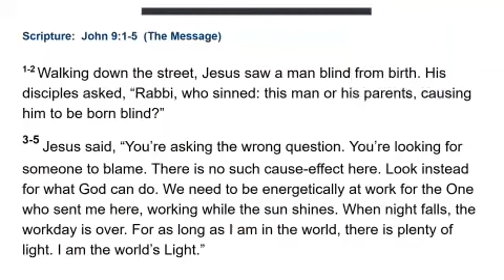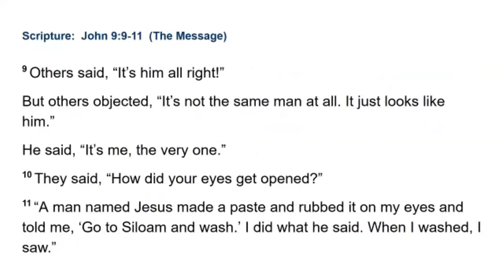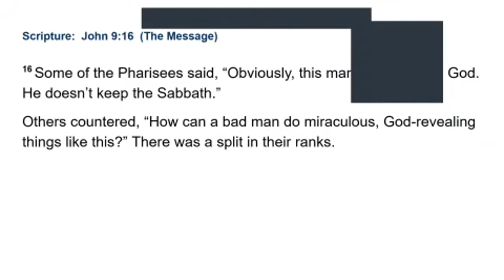Zoom Worship Meeting (Jun 21, 2020)